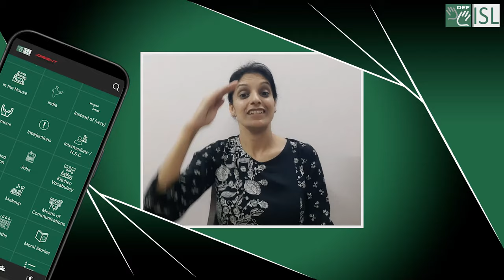Start Your Signing Journey Today|| DEF-ISL App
Divya, is a French tutor. She had joined our offline classes to learn the Indian Sign Language and here's her thoughts on our DEF ISL App.